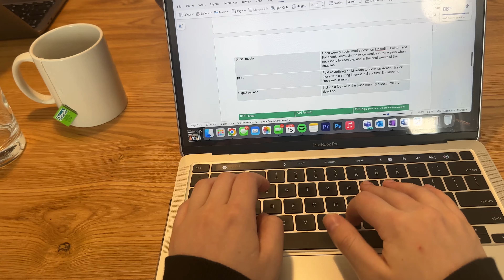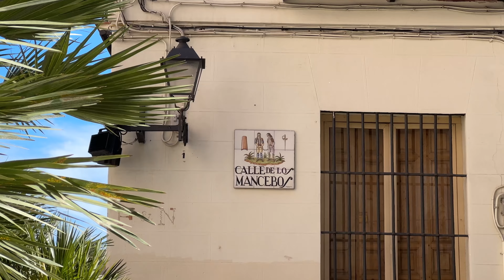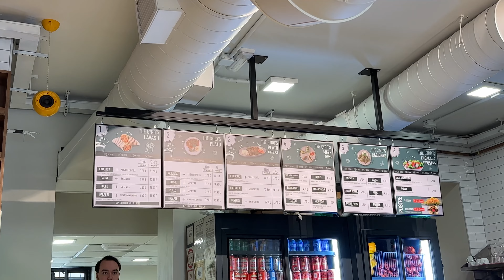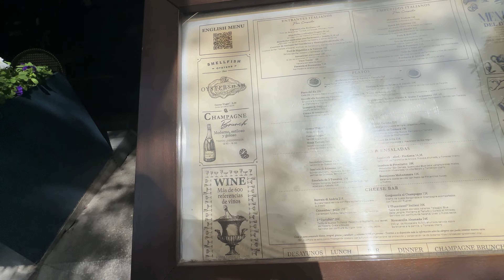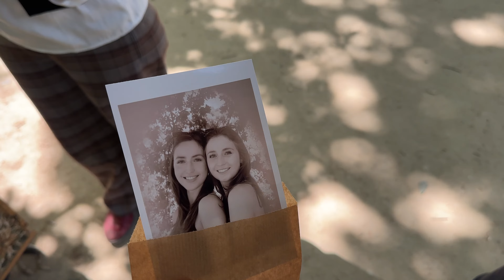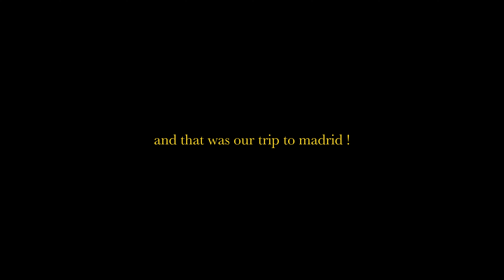enjoying the sunshine in madrid | wine bars, parks, & tapas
i love working from "home"

filmed on iphone14

I joined mel on her work trip to madrid and we spent the weekend enjoying the sunshine, exploring the AMAZING parks, and eating our hearts out (gold star to the churros).